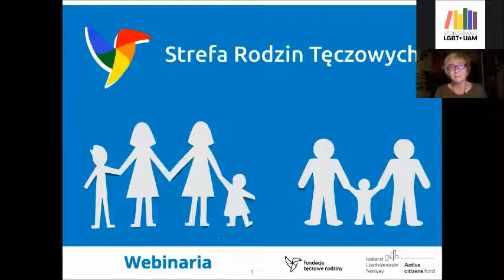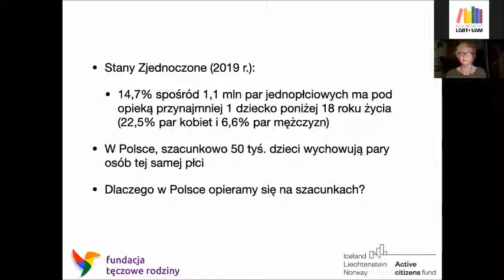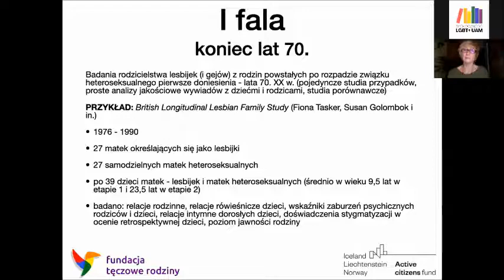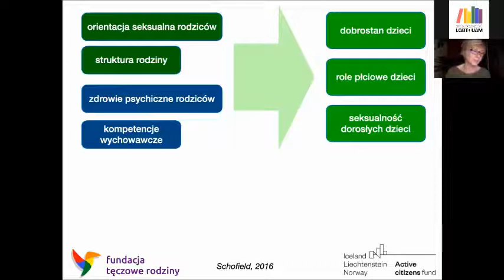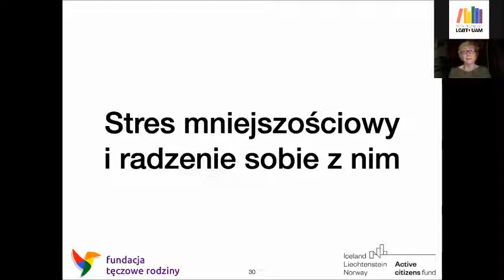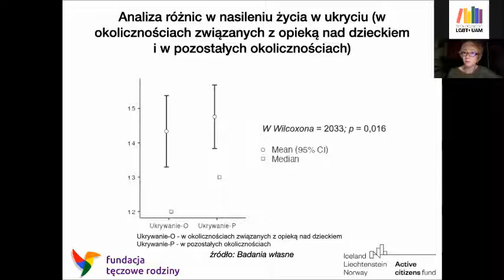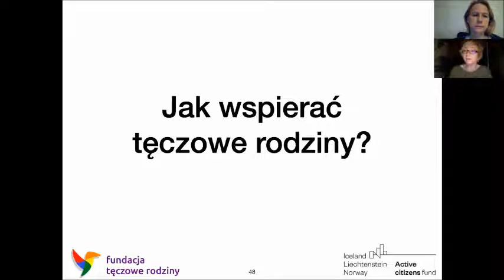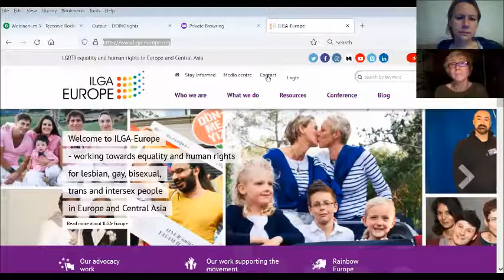Webinarium pt. Funkcjonowanie pscyhospołeczne rodzin tęczowych w Polsce" dr jowita Wycisk, 2021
Webinarium na temat funkcjonowania psychospołecznego tęczowych rodzin w Polsce, poprowadzone przez dr Jowitę Wycisk w ramach projektu "Strefa Rodzin Tęczowych" realizowanego przez Fundację Tęczowe Rodziny, 26 listopada 2021. Projekt realizowany z dotacji programu Aktywni Obywatele – Fundusz Krajowy, finansowanego z Funduszy EOG.